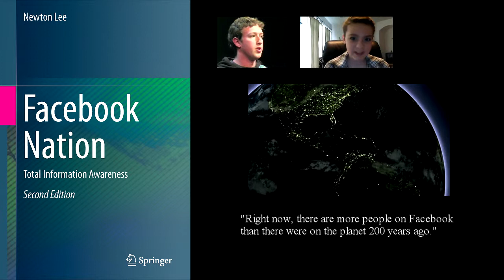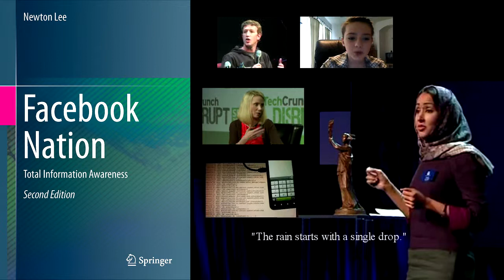Facebook Nation: Total Information Awareness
This book explores total information awareness empowered by social media. At the FBI Citizens Academy in February 2021, I asked the FBI about the January 6 Capitol riot organized on social media that led to the unprecedented ban of a sitting U.S. President by all major social networks. In March 2021, Facebook CEO Mark Zuckerberg, Google CEO Sundar Pichai, and Twitter CEO Jack Dorsey appeared before Congress to face criticism about their handling of misinformation and online extremism that culminated in the storming of Capitol Hill.

With more than three billion monthly active users, Facebook family of apps is by far the world's largest social network. Facebook as a nation is bigger than the top three most populous countries in the world: China, India, and the United States. Social media has enabled its users to inform and misinform the public, to appease and disrupt Wall Street, to mitigate and exacerbate the COVID-19 pandemic, and to unite and divide a country.

Mark Zuckerberg once said, "We exist at the intersection of technology and social issues." He should have heeded his own words. In October 2021, former Facebook manager-turned-whistleblower Frances Haugen testified at the U.S. Senate that Facebook's products "harm children, stoke division, and weaken our democracy."

This book offers discourse and practical advice on information and misinformation, cybersecurity and privacy issues, cryptocurrency and business intelligence, social media marketing and caveats, e-government and e-activism, as well as the pros and cons of total information awareness including the Edward Snowden leaks.

"Highly recommended." - T. D. Richardson, Choice Magazine
"A great book for social media experts." - Will M., AdWeek
"Parents in particular would be well advised to make this book compulsory reading for their teenage children..." - David B. Henderson, ACM Computing